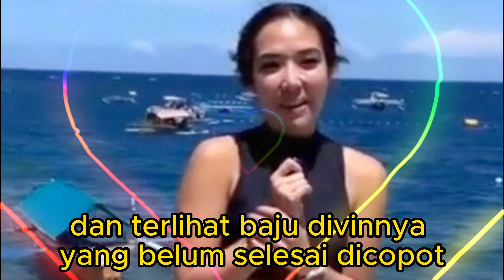Gisel Kembali Bikin Heboh saat Wawancara Di Pantai, Netizen Salfok sama Celananya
Gisella Anastasia atau Gisel kembali dibicarakan. Bukan kasus yang menimpa dirinya, namun adanya malfungsi pakaian yang dikenakan.
Netizen heboh membicarakan mengenai celana yang dikenakan Gisel dan disebut melorot. Benarkah?

Kegaduhan ini bermula saat Gisel mengunjungi Gorontalo dan melakukan diving bersama teman-temannya. Salah satu unggahan dari TikTok yang bernama ilmareid, memuat wawancara usai Gisel melakukan diving. Netizen pun heboh membicarakan mengenai baju diving yang belum selesai dicopot.

Dapatkan informasi terbaru menarik lainnya di channel Mekanik Rantau.